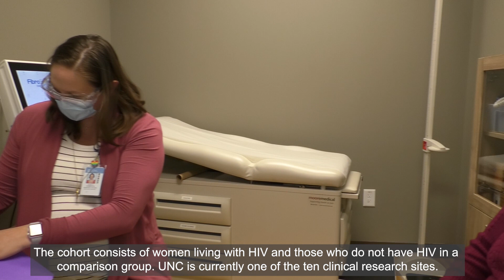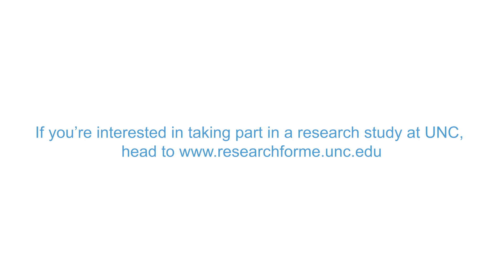Why should Black women participate in research?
Dr. Ada Adimora, Geraldine Bradshaw, Alicia Diggs and Javacia Jackson explain why Black women should participate in research. If you're interested in taking part in a research study at UNC, head

If you're interested in learning more about the UNC Global HIV Prevention & Treatment Clinical Trials Unit, head